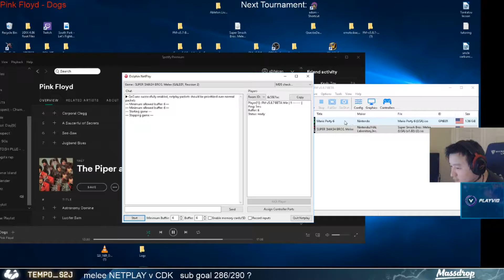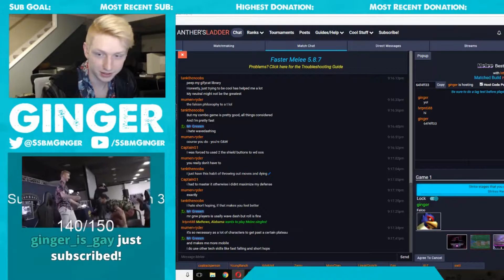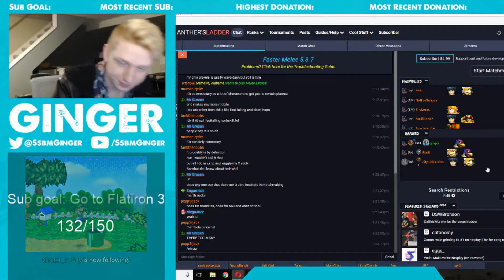Smash Bros Melee Daily Highlights | Ep. 318 | crossroadscafe, AZ_Axe, theMetaShift, NebulousNYC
The streams that make this video possible:

00:03 | crossroadscafe - He's gonna shield

00:20 | AZ_Axe - 8 wall jump bairs

00:50 | theMetaShift - Sfat with a crazy Battlefield Tech

01:10 | NebulousNYC - Shine Tech Shine (STS) by DJ Nintendo

01:19 | theMetaShift - classic falco

01:36 | SpudSSBM - big NUT saves

02:06 | Raitch - Out of context

02:17 | DSWBronson - that was pretty dope

02:53 | TheSkilledRoy - EEEYAH!

03:16 | MMOM - NIL  f.smash?

03:30 | Muxedo20XX - lol

03:43 | jooles - sick edgehog (planned)

03:53 | Third_Chair - Smash@Stockton Weekly Tournaments

04:28 | chillindude - All a part of the plan Kappa

04:40 | s2jfalcon - BRAYDANK

05:10 | smashatjhu - gimped

05:16 | TaFoKiNtS - Commentator's Curse: YAYYY

05:30 | ssbmginger - Ginger is out of closet

05:56 | ssbmginger - LOL

06:07 | s2jfalcon - Johnny is crazy

🤖  Credits